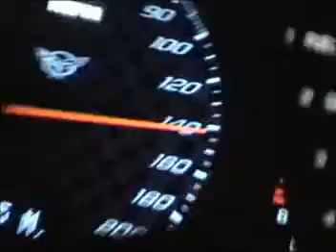Corvette vs Supra 170 mph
highway run